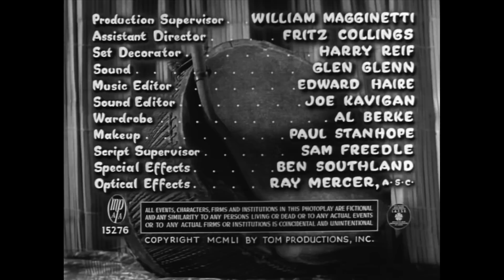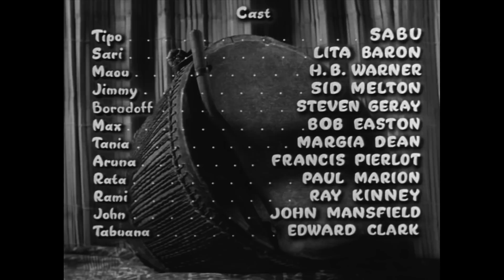Savage Drums (1951) Jungle Drama | Sabu vs. Commies! | Full Movie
Startling thrills and primitive passions as Sabu, a boxer training for a light heavyweight championship fight in Los Angeles, is implored to return to his Indo-Chinese island home and help rid the area of Communist sympathizers. As Red Chinese troops prepare to invade the island, Sabu and his fight manager Sid Melton stand up for democracy!

Stars: Sabu, Lita Baron, H. B. Warner, Sid Melton, Steven Geray, Bob Easton, Margia Dean